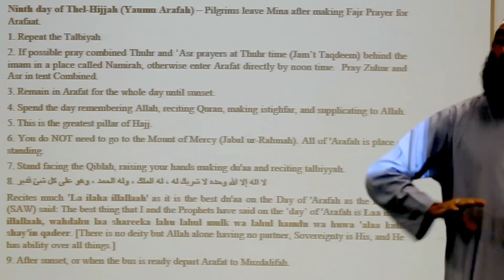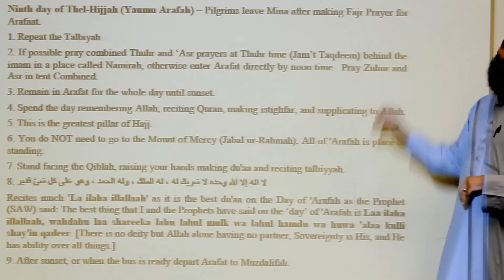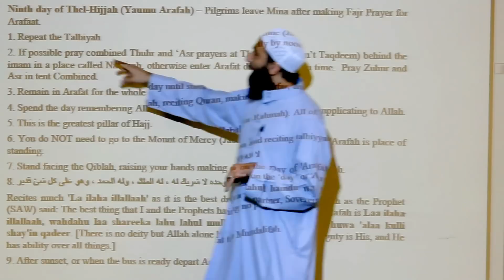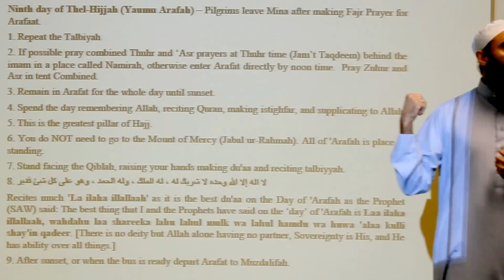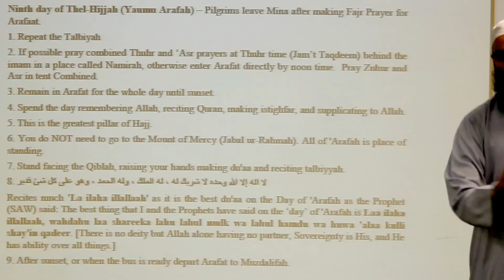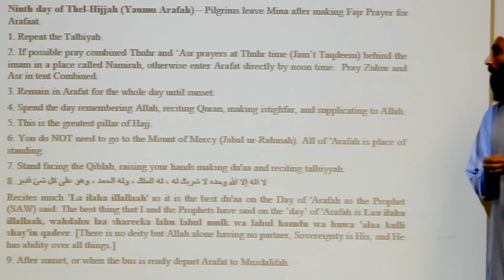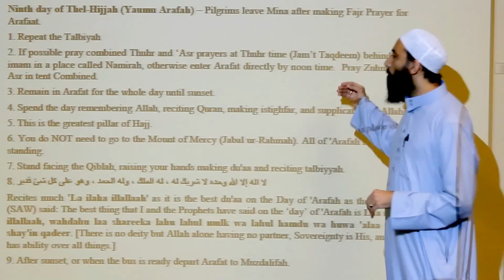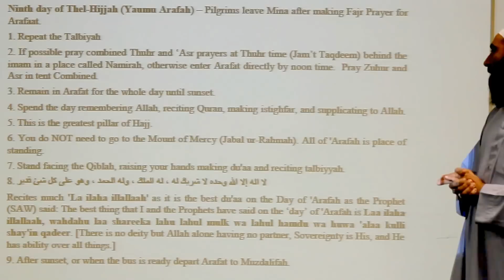Hajj, Part 03 Day of Arafah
Hajj Workshop: Hajj Logistics